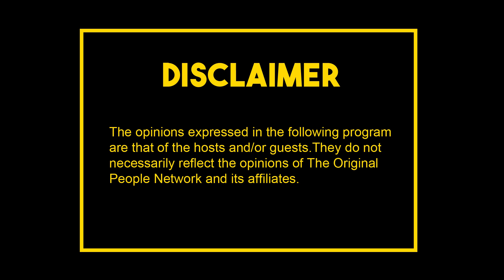Erryting Kool 083 - Out OF Time ft. Geovanni Robinson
Today we have in the studio up-and-coming Bahamian music artist Geovanni Robinson! Coming of the success of his 2021 album Warm Colours and his latest 2022 singles BEY! and TAKE IT BACK, we find out more about the back story of this young artist.

Listen To The Full AUDIO BELOW!